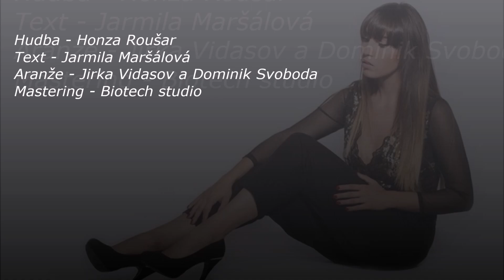Yanna - Sváteční čas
Hudba - Honza Roušar
Text - Jarmila Maršálová
Aranže - Jirka Vidasov a Dominik Svoboda
Mastering - Biotech studio
Foto - Nikol Drobná